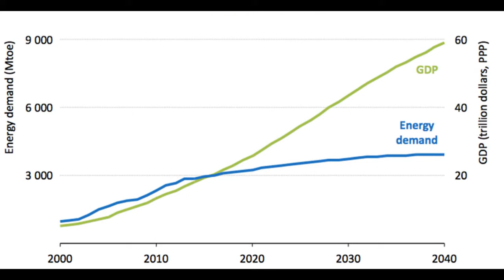Low Prices Deepen U.S. Dependence on Mideast Oil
This 17th straight month of low oil prices has remained a boon for drivers, manufacturers and refineries, but the International Energy Agency warned Tuesday that it will also likely force importers like the U.S., European Union, China and India to rely ever more on a smaller group of low-cost producers in the Middle East at a scale not seen since the 1970s.  As that energy portfolio narrows, markets face an increased risk of a sharp jump in prices, the IEA said – one that may prove painful in the short-term, but ultimately fall far short of the $110-plus prices seen in the summer of 2014.

"Now is not the time to relax," IEA executive director Fatih Birol said in a statement. "Quite the opposite: a period of low oil prices is the moment to reinforce our capacity to deal with future energy security threats."  Oil is particularly sensitive to price swoons and swings ­– it's the one commodity no country can do without. Yet as benchmark oil prices have hovered around $50 since December, ­­higher-cost producers offshore and in the U.S. fracking sector have been forced to take their rigs offline, forcing the global energy market to become more dependent on low-cost conventional drillers like Saudi Arabia. Saudi Arabia, in fact, has even stepped up its production despite low prices, a gambit to retain marketshare for just this kind of scenario.

That's not inherently bad. But if that smaller portfolio of drillers were to see a sudden disruption in production ­– such as from war or a terrorist attack – or if world economic growth were to swiftly start accelerating, prices could easily spike, perhaps by as much as 50 percent, as this narrow group of Middle East producers struggled to keep up.  "With production here potentially slowing down, and limits to production growth in the Middle East in the shorter runs due to the time it takes to get a conventional field up, I would expect some supply shocks in the future, especially once China, the EU and the U.S. are back on better economic tracks," Paul Sullivan, a professor of economics at National Defense University and an adjunct at Georgetown University, writes in an email to U.S. News.

But, he adds, that's no reason to panic: "The oil business has been boom and bust from its origin. It will continue to be so," Sullivan says.

The IEA, an independent analysis organization made up of 29 member nations, did project global energy demand will expand by about a third by 2040 from 2013 levels, especially in India and China. China's net oil imports could be close to five times those of the U.S. by 2040, and India's could outstrip the entire European Union.

But as nations have committed to reining in climate change – and most recently, submitted pledges ahead of a U.N. climate summit in Paris next month ­– the link between economic expansion, energy demand and greenhouse gas emissions has already started to weaken.  Renewable energy sources like solar, wind and hydropower is expected to overtake coal by the "early 2030s," the IEA said, and renewables could generate half the power of the European Union by 2040, close to a third in China and Japan and about a quarter in the U.S. and India.

Countries' commitments going into Paris would still result raise the planet's average temperature by 2.7 degrees Celsius by the end of the century ­– 0.7 degrees higher than the threshold for halting the worst effects of climate change – but only if nations take no other actions to reduce their heat-trapping carbon emissions after the summit.

"As the largest source of global greenhouse-gas emissions, the energy sector must be at the heart of global action to tackle climate change," the IEA's Birol said. "World leaders meeting in Paris must set a clear direction for the accelerated transformation of the global energy sector."